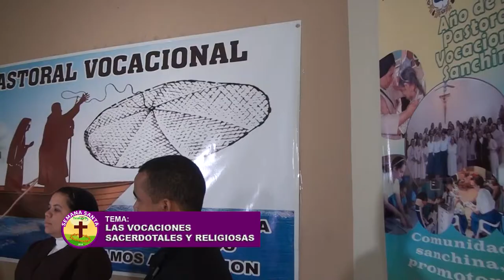Las vocaciones sacerdotales y religiosas